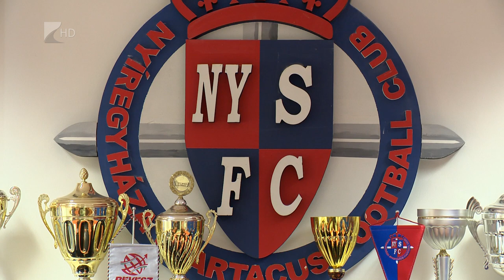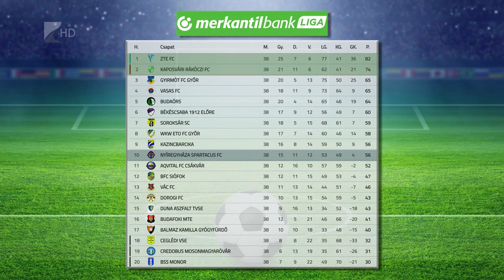Tizedikként zárt a Szpari - Kölcsey Tv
A Gyirmót FC Győr ellen hazai pályán elért 1-1-es döntetlennel fejezte be a bajnokságot a Nyíregyháza Spartacus. A Zoran Spisljak által irányított együttes a tizedik helyen végzett a húszcsapatos NB II-ben. A szezont értékelő sajtótájékoztatón kiderült, hogy a klub vezetése a jelenlegi szakmai stábbal képzeli el a folytatást. A felkészülés június 24-én kezdődik.